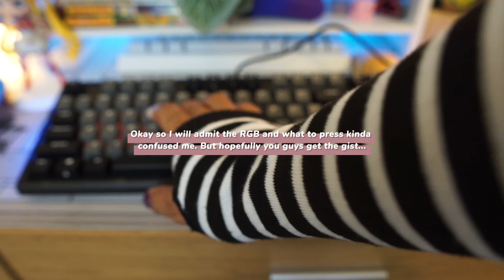cozy unboxing iLovBee i87 + sound test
Unboxing the iLovBee i87. I really enjoy this keyboard alot and I hope you all enjoy the video (੭ˊᵕˋ)੭.*･｡ﾟ

iLovBee i87 mechanical keyboard:

⋆⁺₊⋆ ☾⋆⁺₊⋆ Equipment  ⋆⁺₊⋆ ☾⋆⁺₊⋆
Camera: Sony A6000
Lens: Sigma 16 mm